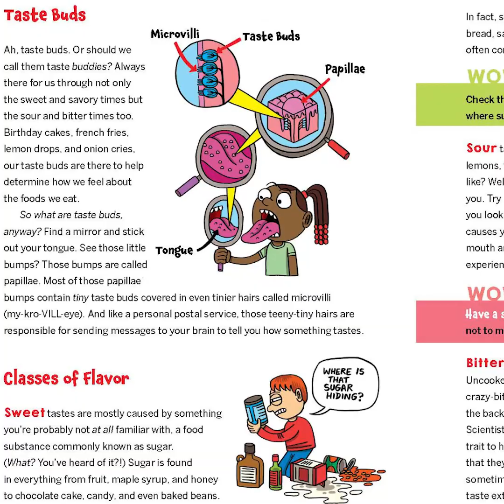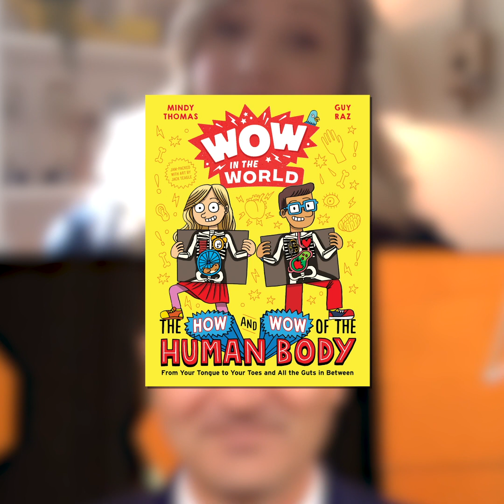5 Fun Facts about Wow in the World: The How and Wow of the Human Body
Based on their #1 kids podcast, Wow in the World, hosts Mindy Thomas and Guy Raz take readers on a hilarious, fact-filled, and highly illustrated journey through the human body—covering everything from our toes to our tongues to our brains and our lungs!

WHY in the world do I have a belly button?

And WHAT in the world does it do?

WHEN in the world will my nose stop growing?

And HOW in the world does my pee keep flowing?

The human body is a fascinating piece of machinery. It's full of mystery, and wonder, and WOW. And it turns out, every single human on the planet has one! Join Mindy Thomas and Guy Raz, hosts of the mega-popular Wow in the World podcast, as they take you on a fact-filled adventure from your toes and your tongues to your brain and your lungs.